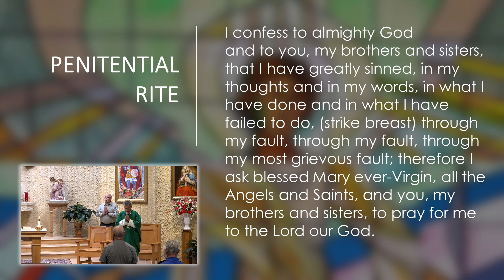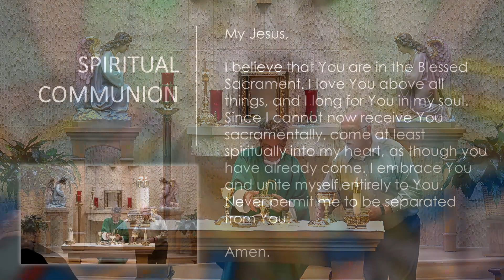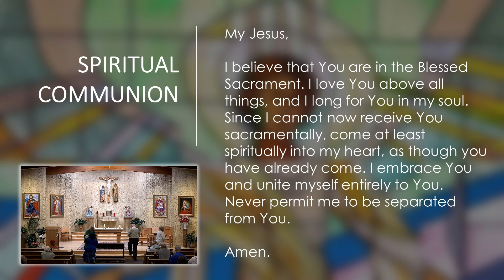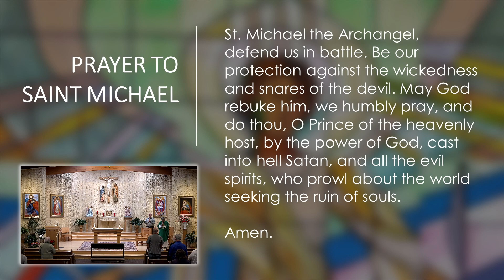Daily Catholic Mass - July 19, 2023